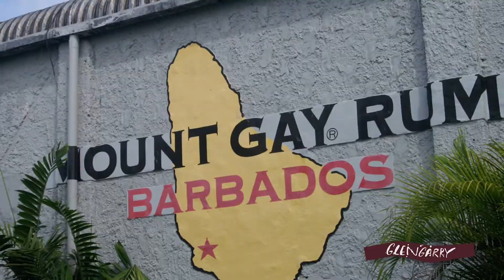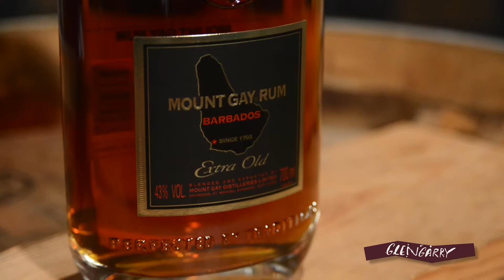Mount Gay Rum with Jak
Mount Gay Rum with Jak sees Jak Jakicevich, owner/managing director of Glengarry Wines taking us through Glengarry's Mount Gay Rum range.